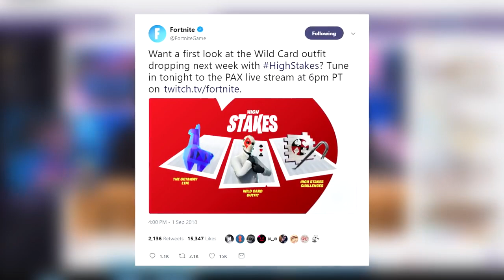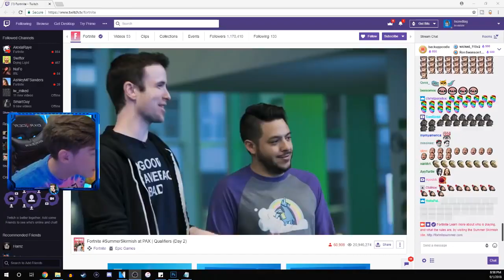New HIGH STAKES Skins Revealed! WILDCARD + GLIDER + BACK BLING New High Stakes Update! Fortnite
New WILDCARD SKINS Revealed! CUSTOM SKINS + GLIDER + BACK BLING New High Stakes Event! What do you think about the NEW SKINS REVEALED in the NEW HIGH STAKES update for Fortnite Battle Royale? 🔥🤯

New WILDCARD SKINS Revealed! CUSTOM SKINS + GLIDER + BACK BLING New High Stakes Event! (Fortnite)